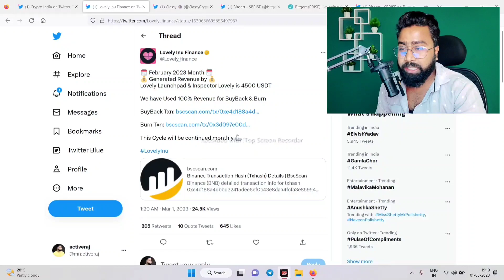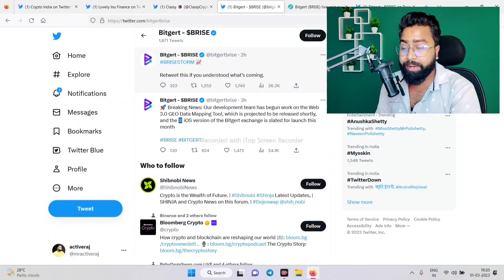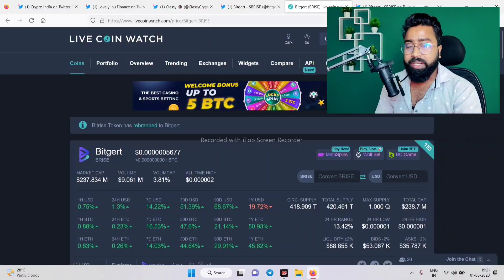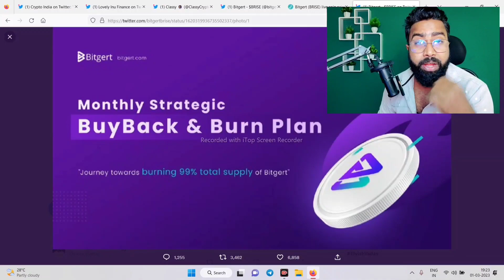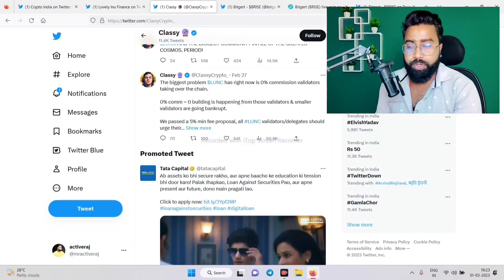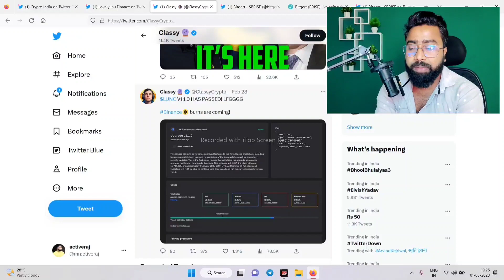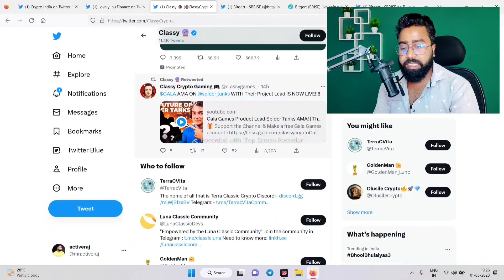👉LUNA CLASSIC आखिरी रात 🤑 मौका मिलेगा क्या 💥 || BITGERT COIN Possible in 2024 || lovely INU